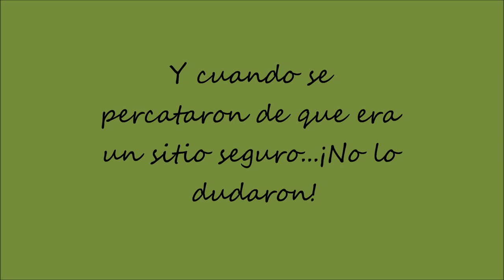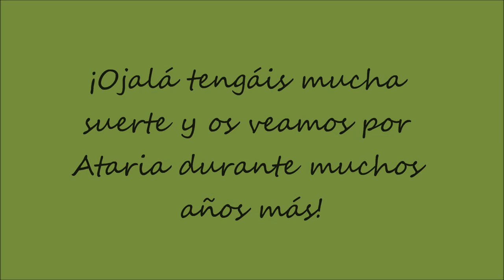Primera pollada de Ánsares comunes en la historia de Ataria.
Nuestras cámaras de fototrampeo han inmortalizado la primera pollada de gansos de la historia en Ataria.

Estas pequeñas bolas peludas nos regalan una preciosa estampa muy cerca de nosotros.